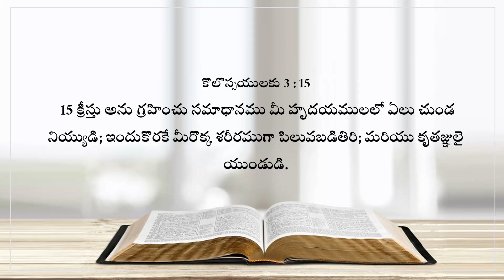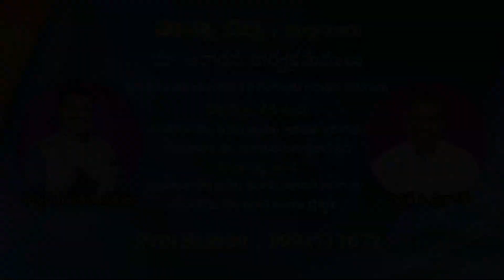Pas ARUNKUMAR 2 11 24